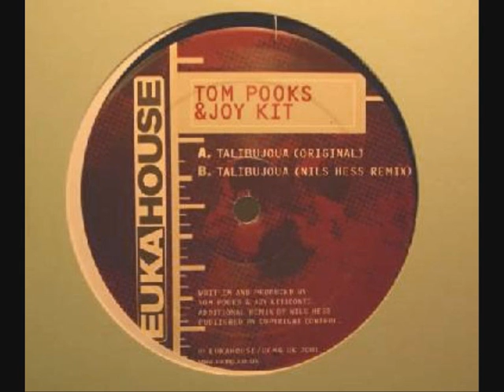Tom Pooks & Joy Kitikonti - Talibujoua